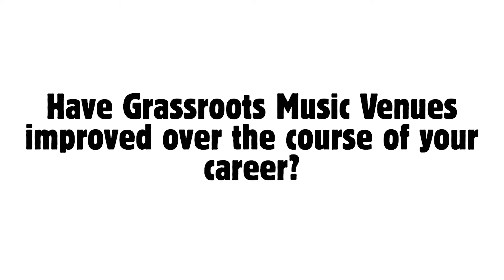Venues Day 2019: Phil Taggart, BBC Radio 1